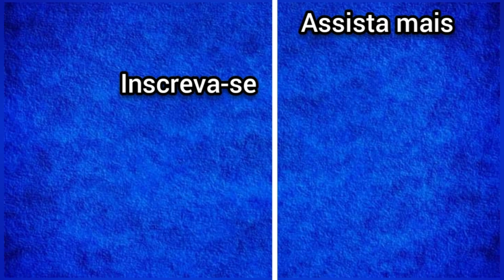Ethan perdendo os dedos cena completa RESIDENT EVIL VILLAGE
Ethan perdendo os dedos Cena completa dublado Resident evil Village